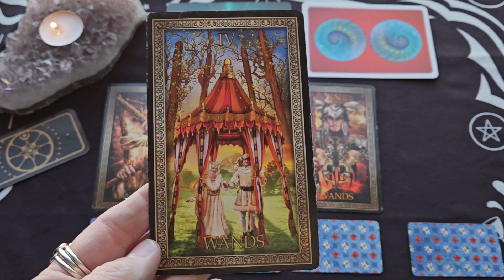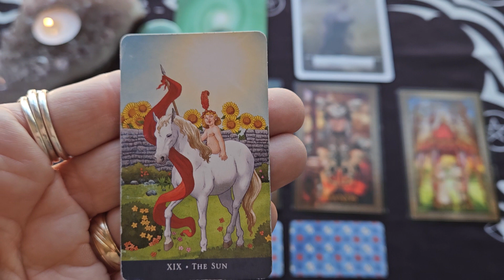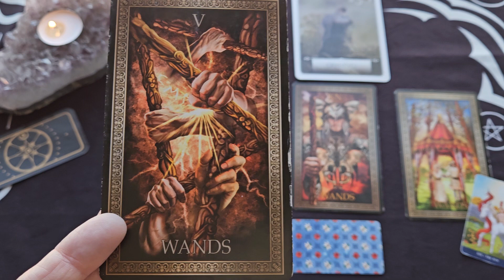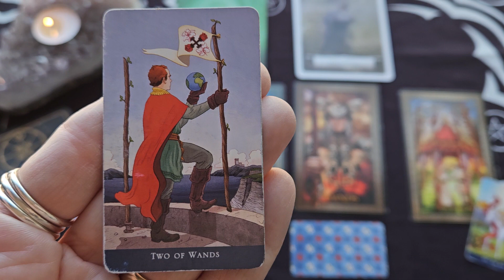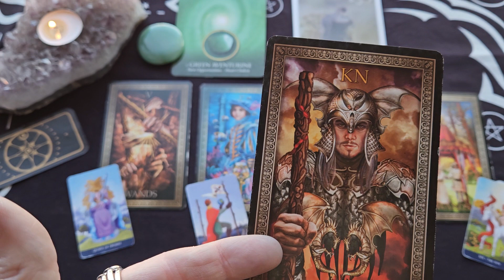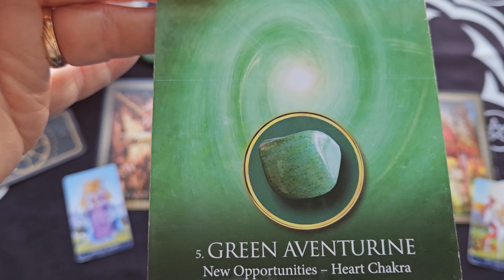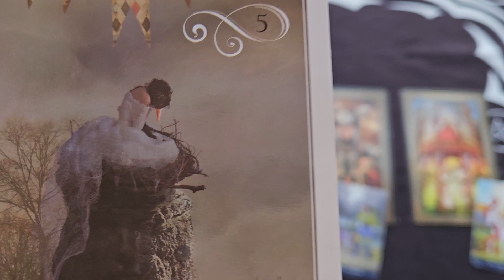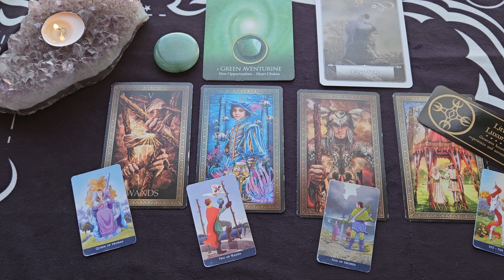Aries Weekly Tarot Reading ~ April 3-9, 2023 ~ A CAUSE FOR CELEBRATION THIS WEEK ARIES!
Here is your Aries Weekly Tarot Reading for April 3-9, 2023

The Tarot Grand Luxe - Ciro Marchetti
Eternal Crystals Oracle Cards -  Jade-Sky
Wisdom of the Oracle Cards - Colette Baron-Reid
Mini Classic Tarot Deck - Barbara Moore
Making Magick - Priestess Moon